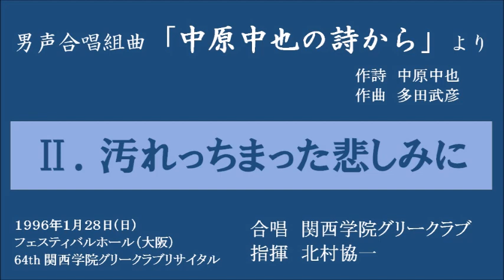2.「汚れっちまった悲しみに」～男声合唱組曲「中原中也の詩から」～北村協一指揮・関西学院グリークラブ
男声合唱組曲「中原中也の詩から」

北村協一指揮
関西学院グリークラブ